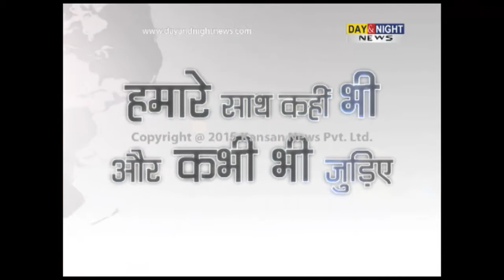Vote for AAP says Shahi Imam of Jama Masjid Syed Ahmed Bukhari